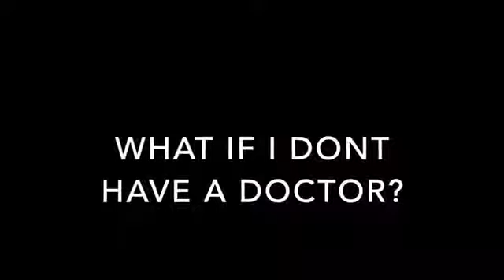symptoms of covid 19???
Other common questions are how do you know what symptoms are concerning? What to do if you have symptoms of COVID19? What to do if you don’t have a doctor? How do I get tested?

In this video I try to go over some of these questions.

Time stamps:

1:00 Reviewing the symptoms of COVID-19

2:16 What to do if I have symptoms?

4:53 What if I don’t have a doctor?

5:30 Should I get tested and how would I do so?

7:05 What to do if I was exposed to somebody with COVID-19?

For more accurate information:
CDC:

Other COVID videos:

How does the CARES act help doctors and hospitals through the economic effects of the pandemic?